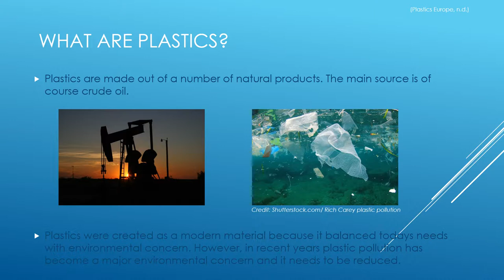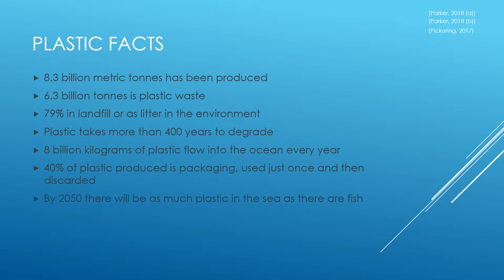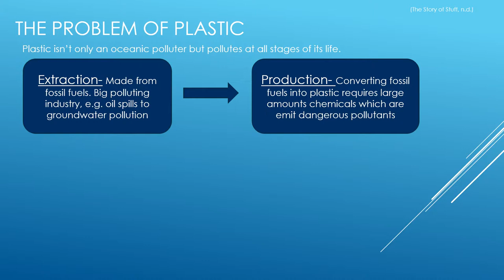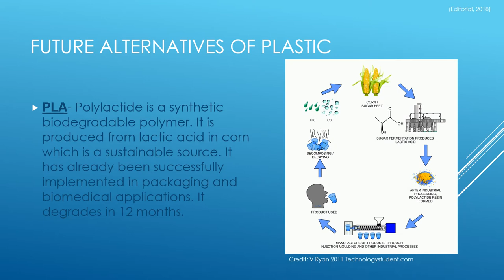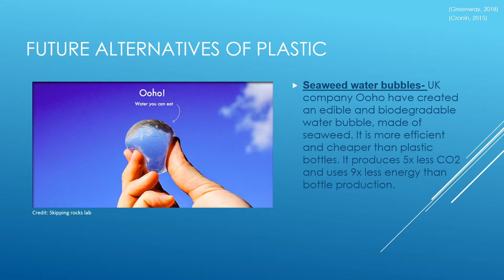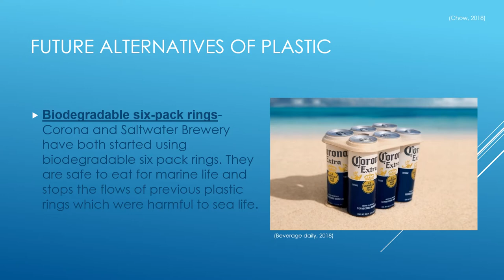The Future of Plastic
A video on some of my thoughts on the future of plastic.